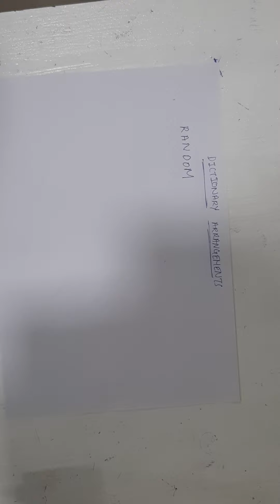11). MATHS | P&C | DICTIONARY ARRANGEMENTS WHEN LETTERS ARE NOT REPEATED